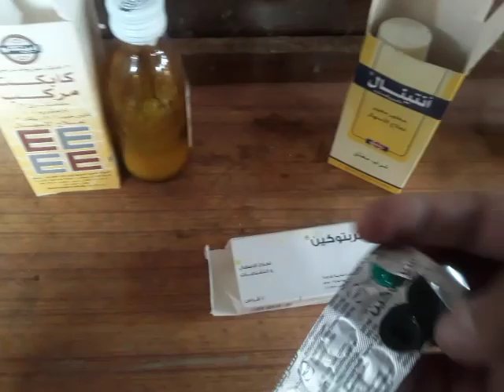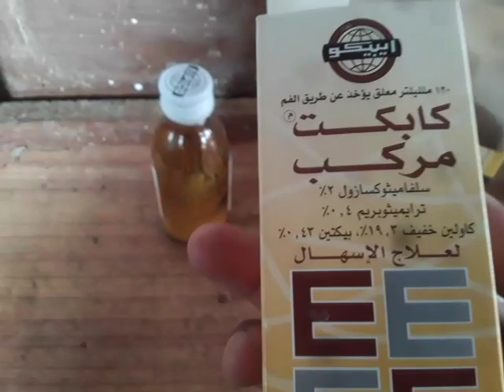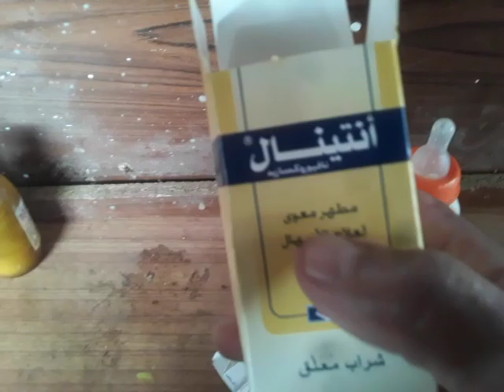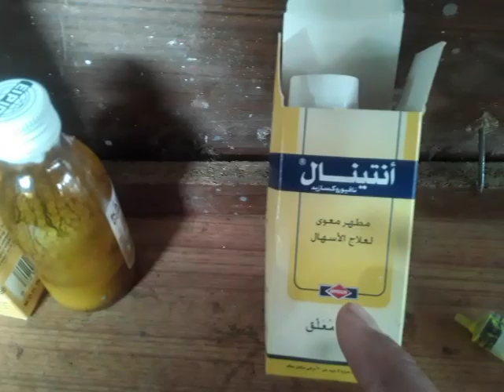الفيديو التالت لعنتر وافضل علاج للاسهال بسبب زيادة الحليب في الرضاعه